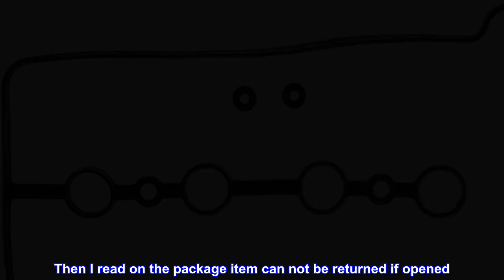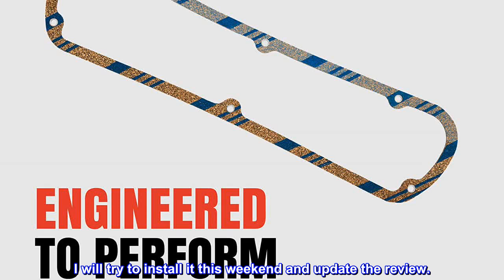Great product - FEL-PRO VS 50624 R Valve Cover Gasket Set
DESIGNED FOR IMPERFECT SEALING SURFACES -- Engineered and manufactured specifically for the repair environment to help seal imperfect sealing surfaces
ENGINEERED TO PERFORM -- Proprietary cork-rubber formulation
SUPERIOR SEAL -- Highly conformable to accommodate for the imperfect sealing surfaces
EVERY PART FOR THE REPAIR -- Fel-Pro gasket sets include every part needed for the repair unless otherwise noted
REAL-WORLD TESTED -- Parts are tested on-vehicle and validated to ensure optimal performance on the road
FelPro gaskets offer 100% vehicle sealing with applicationspecific materials to give you sealing solutions with the performance and durability professionals trust

Not confident in what I received.
This item came partially opened, with a rubber grommet floating around in the larg box it was packed in. Then I read on the package item can not be returned if opened. The package also has other items in the package like 2 waher/rubber things, an oring, and the 2 rubber grommets that it shows it is supposed to come with. I am fine with getting the items that are described in tge description, as well as in the picture, but am not very confident in what I received. I will try to install it this weekend and update the review.